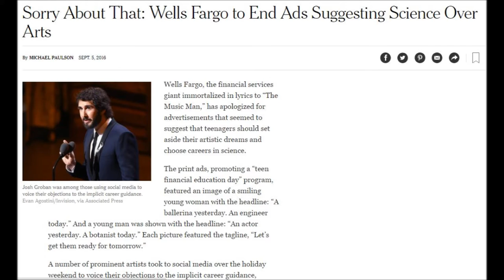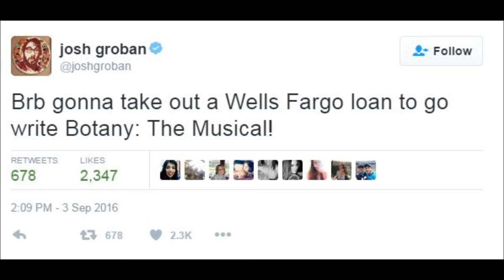Wells Fargo's 'Arts & Sciences' Faux Pas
CommCore's SVP Nick Peters discusses Wells Fargo's recent advertising campaign that made the news for all the wrong reasons.